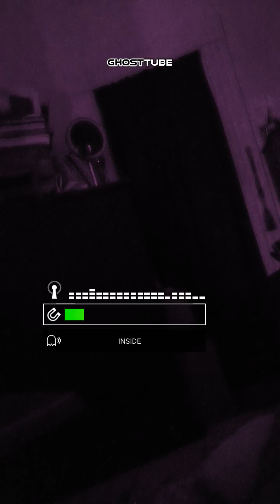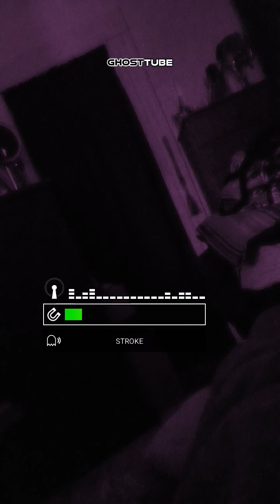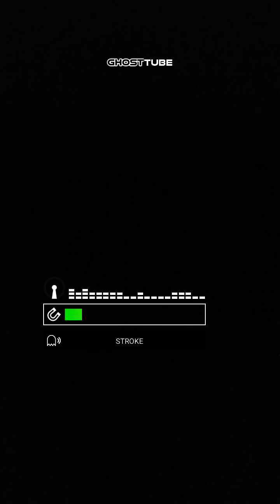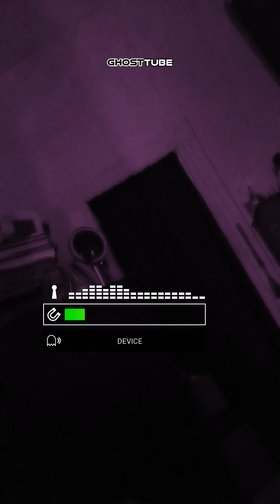GhostTube - Investigation5.mp4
Investigation5.mp4